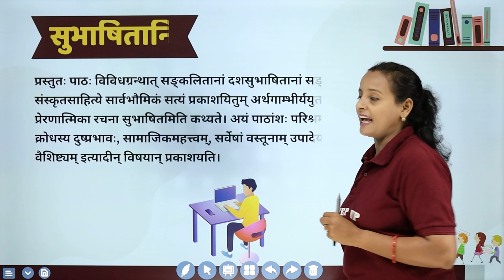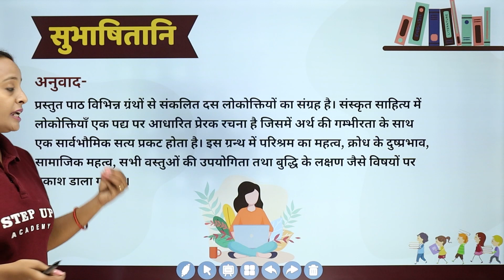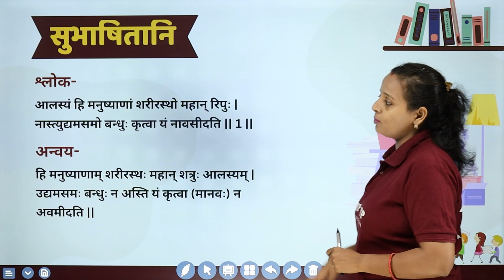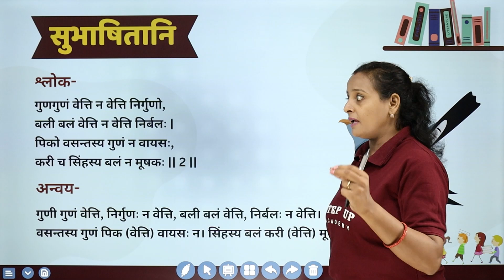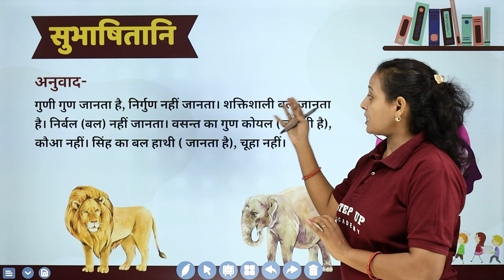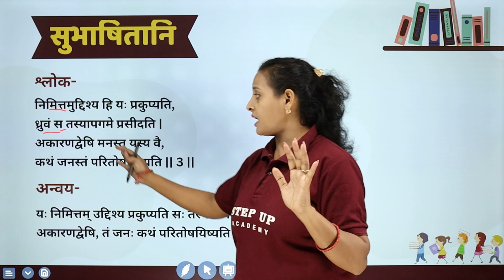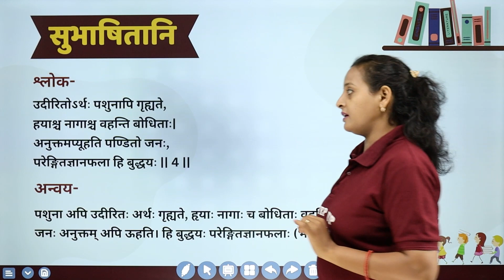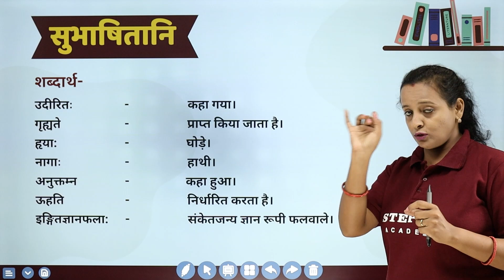सुभाषितानि (Shubashitaani) - Detailed lecture | Chapter 6 (L1) | CBSE Class 10 Sanskrit (शेमुषी)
By Geetanjali Ma'am. In Chapter 6 of Class 10 Sanskrit Shemushi, "Shubhashitaani," explore a collection of inspiring and thought-provoking verses in Sanskrit. Dive into the deep wisdom and life lessons conveyed through these Shubhashitaani, and gain a deeper understanding of the rich cultural and philosophical heritage of Sanskrit literature.

Boards       :- CBSE/NCERT

1️⃣ *Engaging Content* - Expertly curated content to boost understanding.
2️⃣ *Expert Guidance* - Receive guidance from seasoned educators.
3️⃣ *Valuable Insights* - Deep dive into subjects with ease and clarity.

- 📒 Notes
- 📄 PDFs
- 📝 Sample Papers
- 🔄 MCQs
- 🔍 Solutions